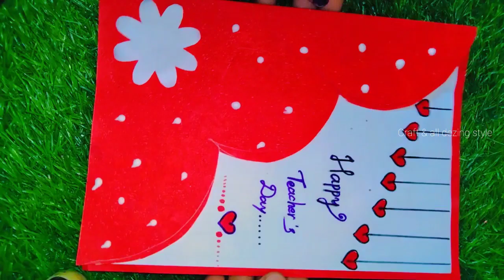Happy teacher's day craft paper 🗞️ are easy diy dezing ll♦️2023♦️ll craft & all dezing style ll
happy teacher's day ll
craft paper 🗞️ are easy Diy dezing ll
craft & all dezing style ll